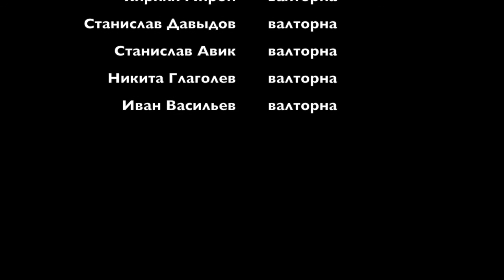Kerry Turner - "The Tetouah of Casbah"(03.04.2016)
Валторновый квинтет.Kerry Turner - "The Tetouah of Casbah".
Видео с концерта "Валторновые Дни в Mindelzell-2016".
1 валторна - Кирилл Мирон (Schmid-full triple horn B/F/F-alto)
2 валторна - Станислав Давыдов (Holton-full double horn B/F)
3 валторна - Станислав Авик (Schmid-full triple horn B/F/Es-alto)
4 валторна - Никита Глаголев (Schmid-B/Es-alto with A-stopping valve)
5 валторна - Иван Васильев (Schmid-full triple horn B/F/Es-alto)